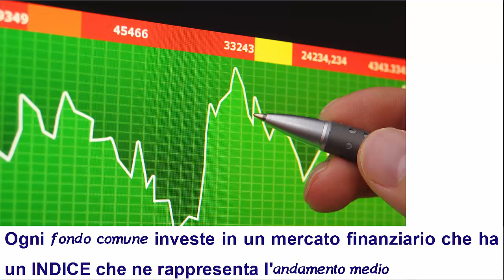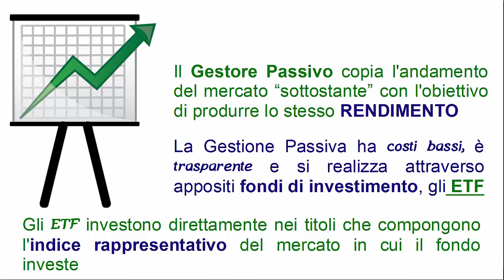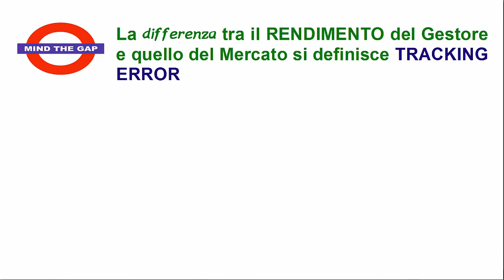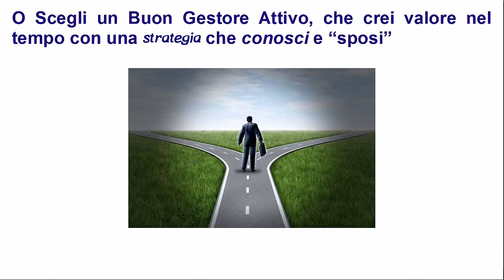Investire nei Mercati Finanziari: Come?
Esistono due modi per investire nei mercati finanziari: la gestione attiva e la gestione passiva. In questo video vedremo le differenze.

Se il video ti è piaciuto per favore metti il "mi piace" su di esso e condividilo su facebook se lo hai trovato divertente.

Grazie per essere stato con me e buona visione...